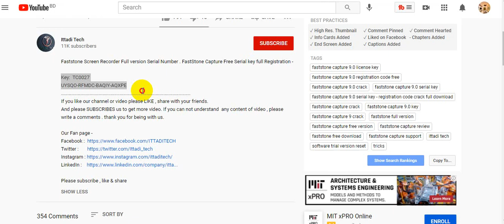Faststone Full Version With Licence Key No Crack Or Patch । Faststone Screen Recorder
username: Abuela Juana
Reg code: KYOQT-RXMFA-GVHKK-TAXPC

username: J3ud1/YouTube
Reg Code: GXFQN-RAMXF-RUBND-JNHGA

username: Mi mama Senayda
Reg Code: PPDNN-JEEGY-ARPNV-ESMXI

Esas son mis licencias para que podamos registrar el programa.Key:  TC0027
UYSQO-RFMDC-BAQIY-AQXPE

100% quality and satisfaction in my work is guaranteed.

 - 100% money back guarantee
 - Superb aftercare
 - Unlimited Revisions

Included Files:
Compatible with Adobe Illustrator
100% Vector
Easy to edit & customize
01 x AI
05 x EPS 10: (Vector – Openable with many vector based graphic * programs such as Illustrator, CorelDraw)
05 x JPG - 4680×3120 px
05 x PNG - 4680×3120 px
05 x PDF
05 x SVG
Features:

Requirements:
1. What is your main Business Service?
Ans:
2. What is your Busisess Logo Name?
Ans:
3. Which Category does Your Business fall in-?
Ans:
4. Have you any Sample?
Ans:
5. Any color Preference?(Red/Blue/Orange/Black/White/Pink/Others)?

You can follow me there:
Youtub